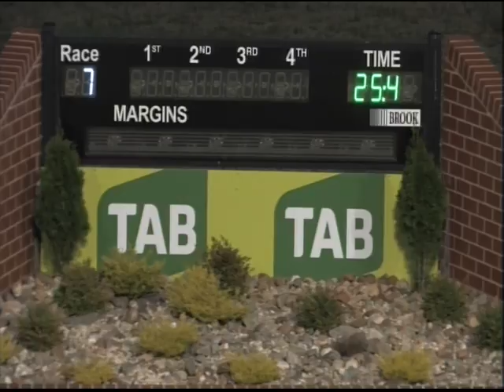Canberra 26032017 Race 7